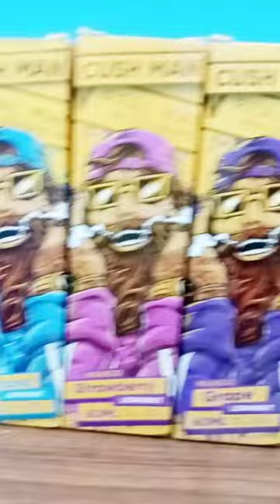cushman flavour 60ml shorts youtubeshorts vape pods disposable available